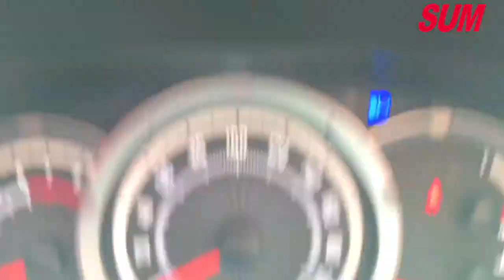已售出【中古車】MITSUBISHI ZINGER 2016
售價：36.8萬
提供的服務：三大保證、非計程車、四大保固、YES認證、車況查定

車輛所在縣市、區域：彰化縣 大村鄉
該車輛細部介紹：空調冷氣/鋁圈/五人座客貨兩用車/里程保證
車商名稱：永通汽車
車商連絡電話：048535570